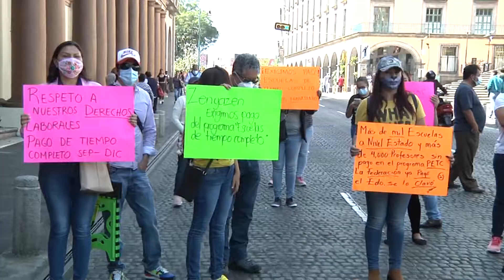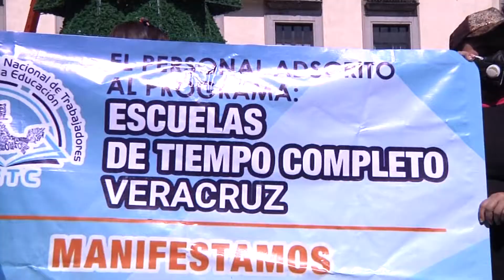Maestros de tiempo completo bloquean ante falta de pagos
Los docentes de escuelas de tiempo completo protestaron y bloquearon el centro de Xalapa ante la falta de apoyo para resolver la falta de pago.

Los inconformes, adheridos al Movimiento Nacional de Trabajadores de la Educación, recordaron que son más de 4 mil trabajadores afectados de mil 64 planteles en Veracruz.